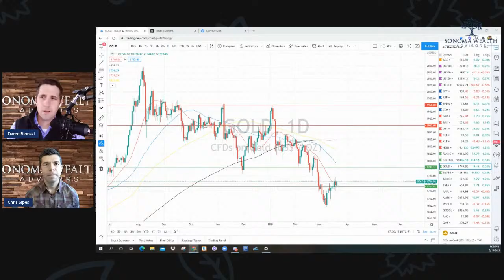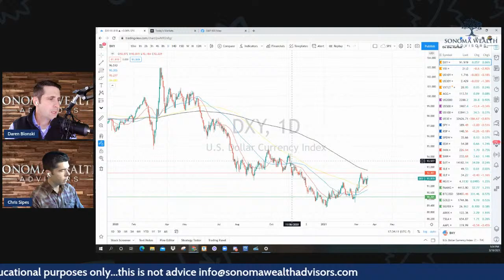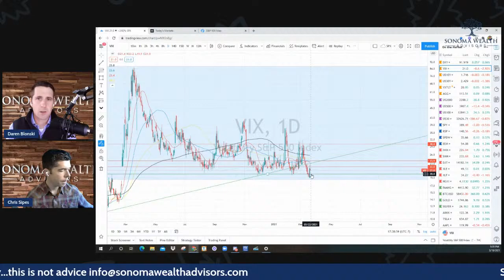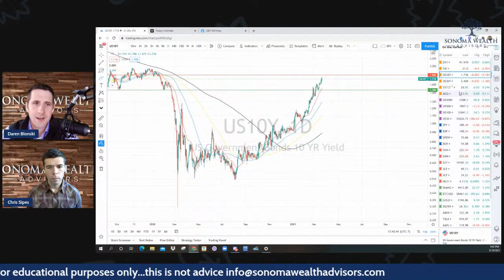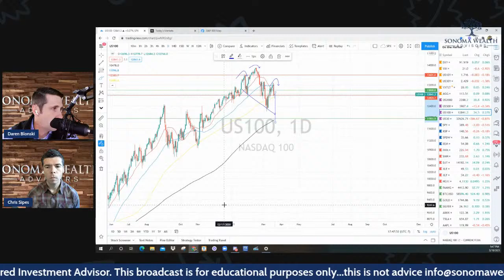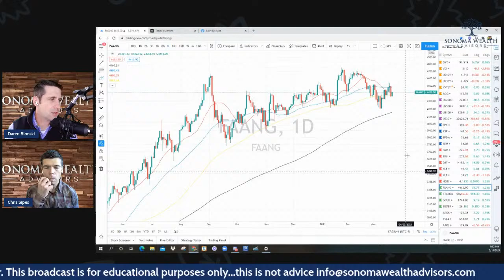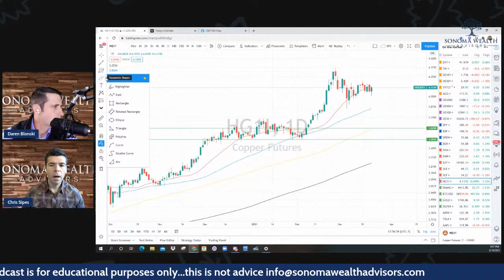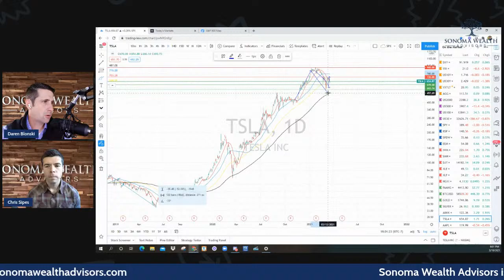On the Markets - Sonoma Wealth Advisors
Join Daren Blonski and Chris Sipes as they discuss this week On the Markets.